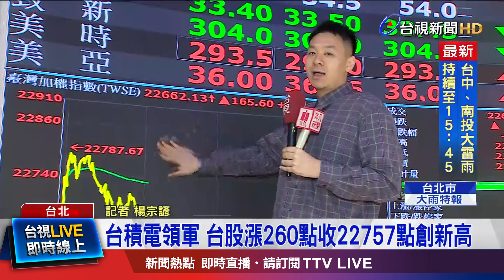台積電領軍 台股漲260點收22757點創新高【最新快訊】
台股再創新高，18日盤中一度2萬2787點，最後收盤22757點，都創新高，距離23000點又更近了，另外台積電終場大漲22元，收在943元，改寫收盤新高，盤中一度950元也刷新高價，分析師樂觀表示，台股整體還有1000點的空間，短期內台積電站上1000元不是問題。